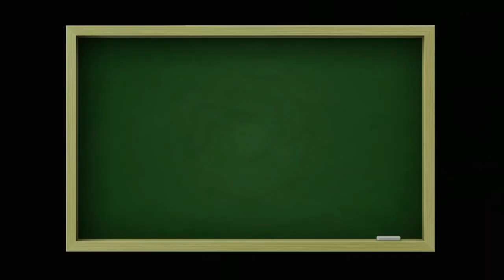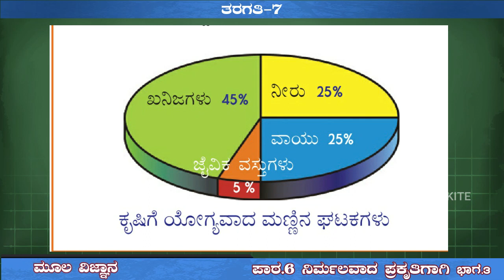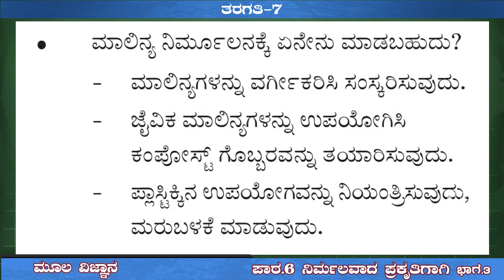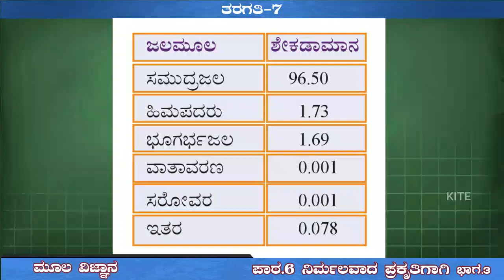FB2 7th Std Basic Science Unit 6 ನಿರ್ಮಲವಾದ ಪ್ರಕೃತಿಗಾಗಿ Part 3